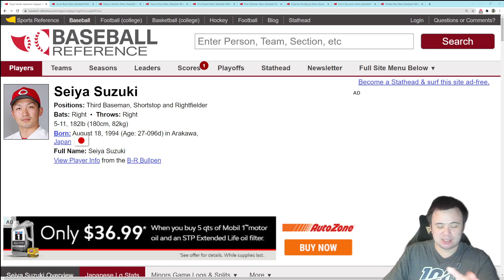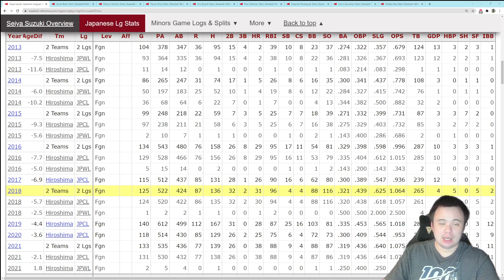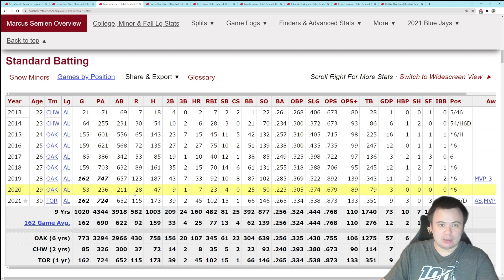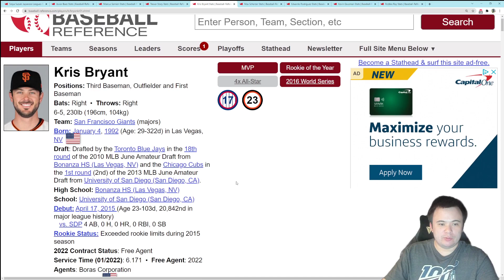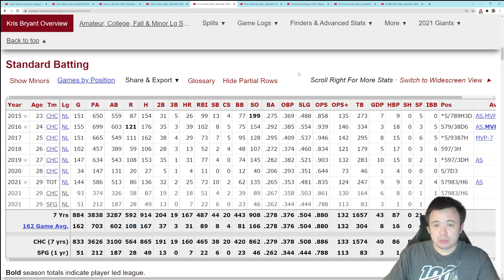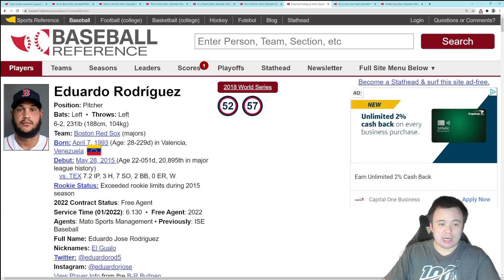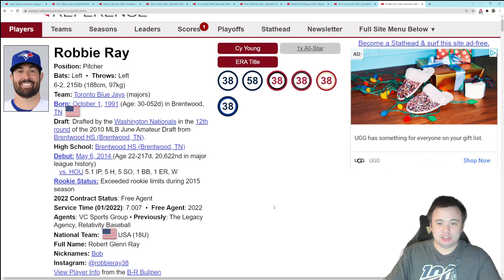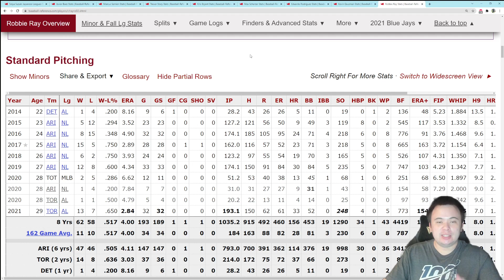Seattle Mariners free agency primer: Who can fill in the gaps to make a playoff team in 2022?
Here's some guys that I like for the Mariners at infield and starting pitcher.